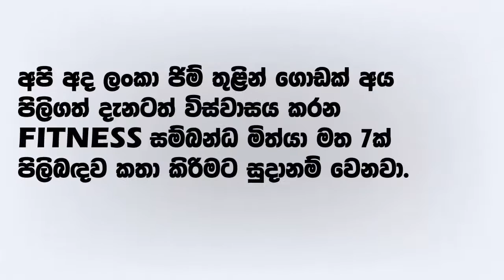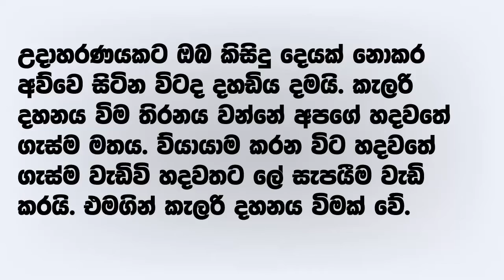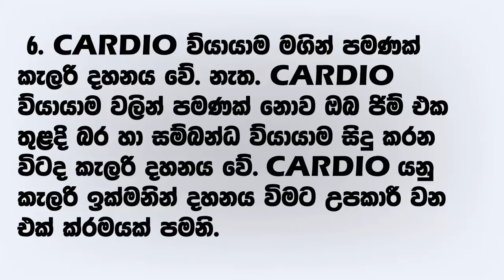ගොඩක් අය පිලිගත් දැනටත් විස්වාසය කරන FITNESS සම්බන්ධ මිත්‍යා මත 7ක්..